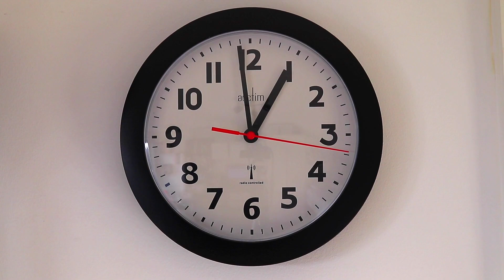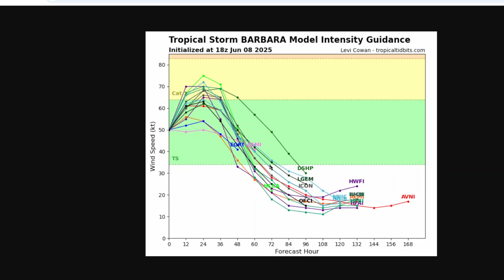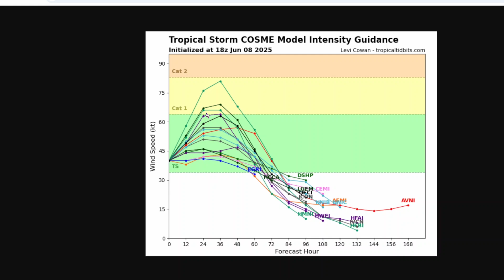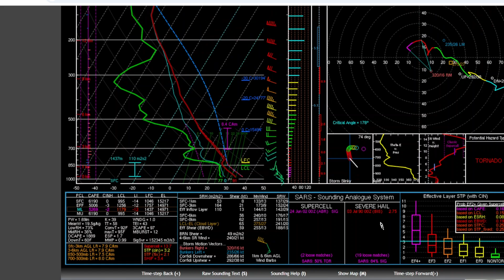Big Changes Are Expected in the Tropics!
In today’s tropical weather update, we’re tracking Tropical Storms Barbara and Cosme in the eastern Pacific, plus the growing potential for hurricane development in the Caribbean and the Gulf. Could this kick off the 2025 Atlantic hurricane season with the first named storm? Here's what you need to know.

0:00 Intro
0:15 Barbara & Cosme Storm Track Update
4:30 Hurricane potential increasing for Caribbean & Gulf
11:15 Atlantic Hurricane Season Climatology
14:30 Severe Weather & Destructive Winds in Texas

📍 Key Highlights:
• Latest forecast models for Tropical storms Barbara & Cosme
• Early signs of tropical development in the Atlantic basin
• Quick Texas weather update: damaging winds & storms tonight